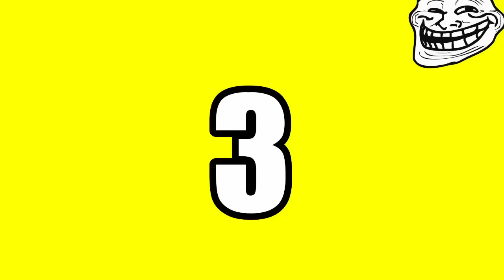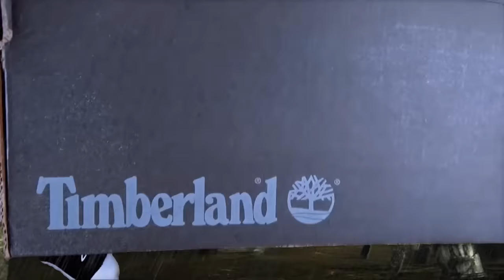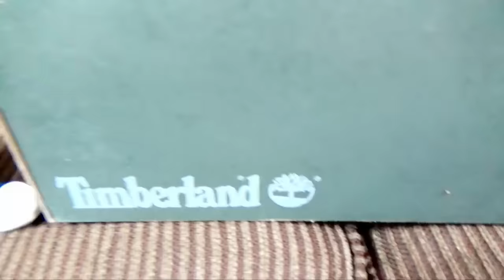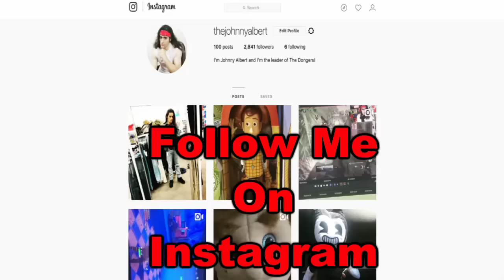FNAF Plush - The Haunted Box!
The FNAF characters find a haunted box!!! FNAF Plush - The Haunted Box!. In this new episode of FNAF Plush, Bonnie, Baby, Toy Freddy, Balloon Boy and Springtrap find a scary box.
Enjoy FNAF Plush - The Haunted Box!